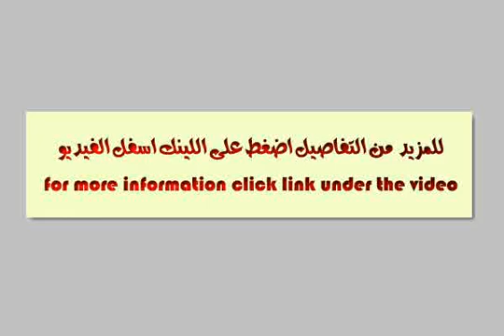Apartment For Sale In Ain Shams Cairo - mlseg.com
- شارع اللواء كمال حجاب من شارع الاربعين خلف نادي النخيل جسر السويس - Egypt Real Estate |    Greater Cairo |    Ain Shams |     Apartment For Sale